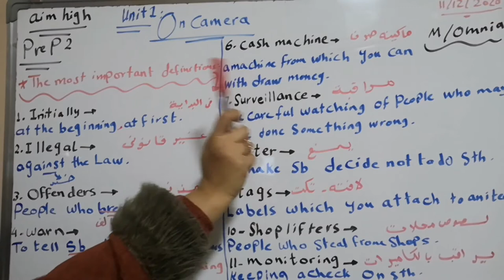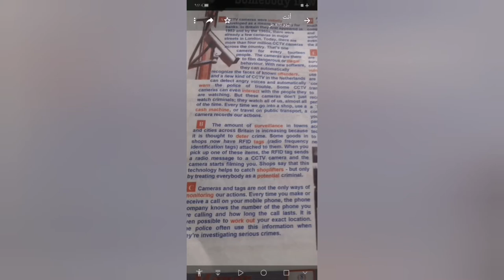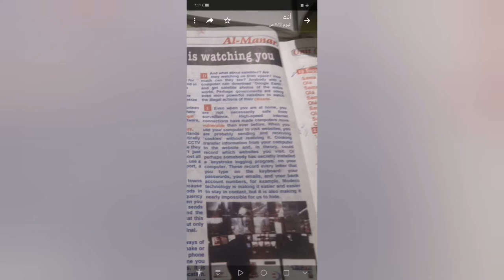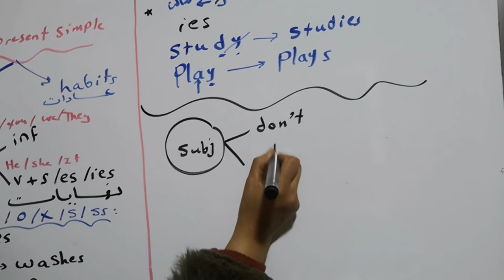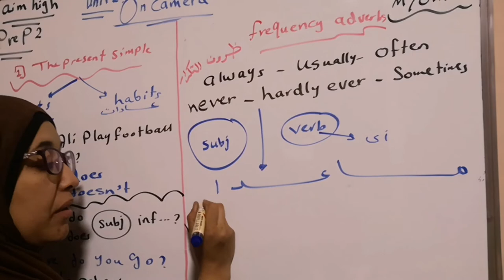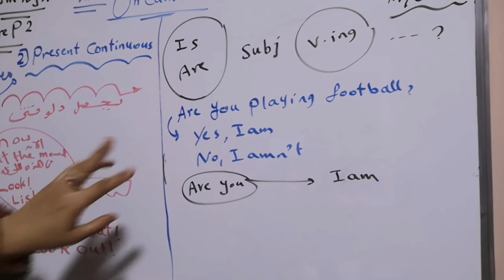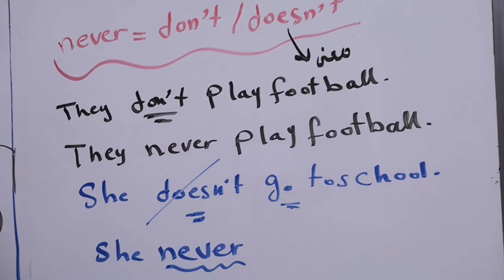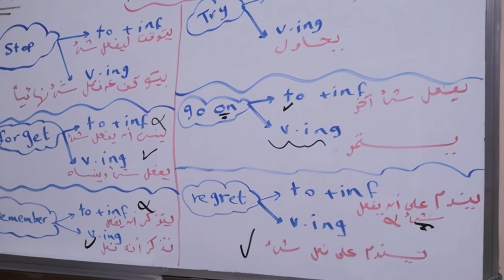شرح ايم هاي الصف الثاني الاعدادي unit 1 كامل (جرامر، كلمات، تعريفات)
شرح ولا اروع الوحدة التانيه الصف الثاني الاعدادي ايم هاي زي ما وعدتكم وانتظروا كل جديد لو عجبكم الفيديو متنسووووش لايك 🌹🌹 دة جروب العام للقناة ودة جروب الصف الثانى الاعدادى ودى صفح الفيس الخاصة بتيتشر امنية ودى صفحة الفيس